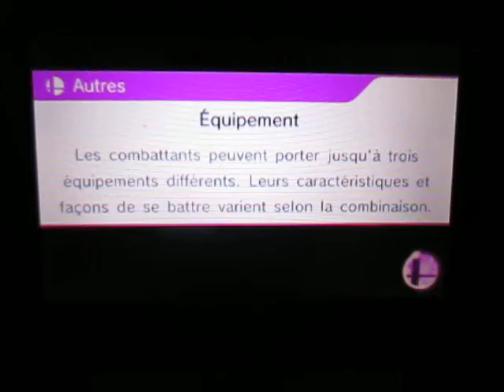SSB for 3DS - Multi-Man Smash - 10-Man Smash: Bowser Jr. 9.06